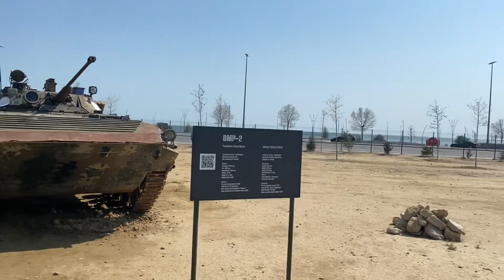War Trophies Park Azerbaijan